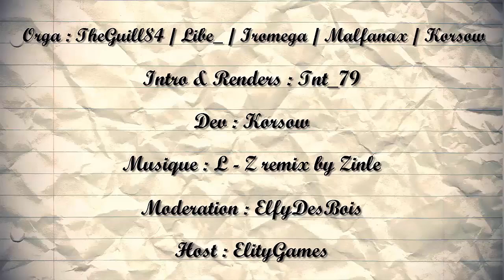Death Note UHC S3 EP2 Dieu de la mort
▶ Description de DeathNote UHC S3 ◀

Bienvenu(e) pour la saison 3 de DeathNote UHC.

Le scénario est basé sur l'anime mais il est retravaillé par l'équipe d'ElityGames avec l'aide de Libe.

▶ Déroulement ◀

▹ 4 équipes de 7 joueurs
▹ PVP : Épisode 2 et 10 minutes (30 Minutes)
▹ Annonce des rôles : Épisode 2 et 10 minutes (30 Minutes)
▹ Limite de pièces en diamant : Casque, plastron et bottes
▹ Limite d'enchantements réduit au full protection 3 et sharpness 4 / Power 4
▹ Pas de fire aspect, ni de flame

▶ Crédits - Remerciements ◀

Dev ▹ Kenai_FD0
Intro ▹ Tnt
Host ▹ ElityGames (mc.elitygames.fr)
Modération ▹ ElfyDesBois
Organisation ▹ Malfanax / Iromega / Guill / Libe

Hésitez pas à jeter un coup d'oeil à Danranronpa Ghost Despair, je suis le doubleur de Luigi dans cette série !

Si vous voulez faire des UHC en 1.8 venez sur UHCFr !

• IP minecraft: play.uhcfr.eu
• Discord d'UHCFr: discord.uhcfr.eu